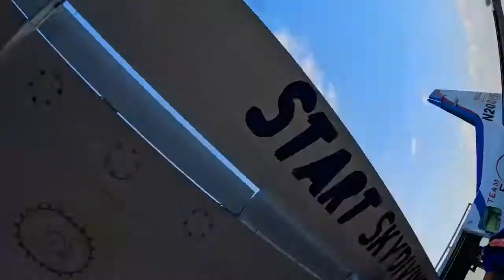Start Skydiving - Nick's Rockstar Movie